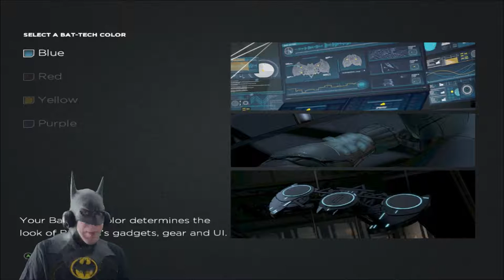Batman: The Telltale Series Part 1 "Batman Playing Batman" - The-NON-CO-OPerators